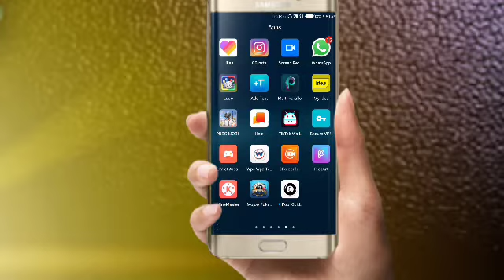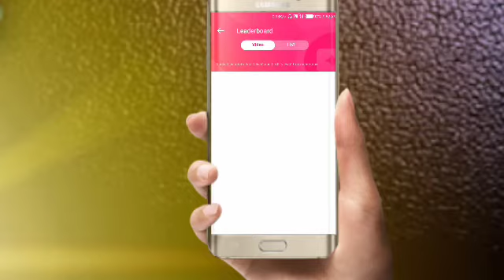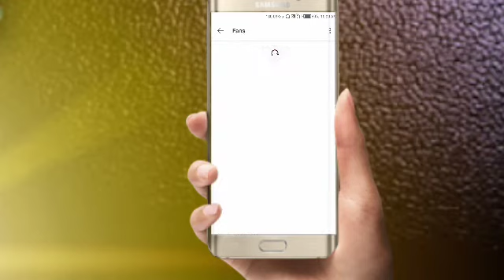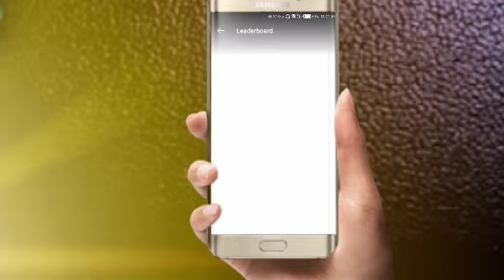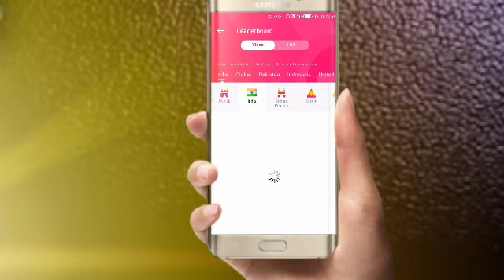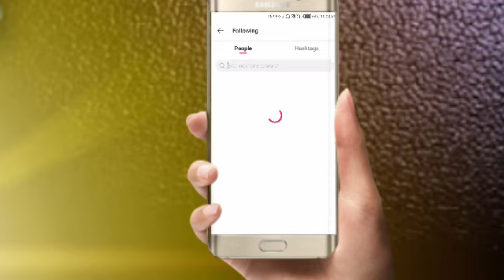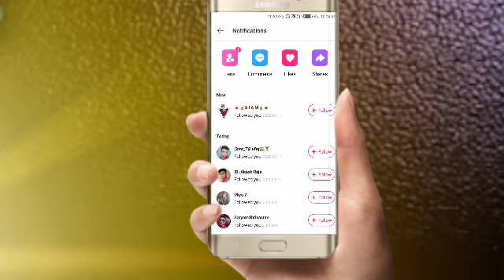How to increase likee app followers in 1 min / likee App ke followers badaye Minto ME /2020/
Hey friend Maine apko is video me btaya h ki app kis trha se likee app ke followers ko jyada kr skte h agr app ne is channel ko subscribe nhi kiya to jrur kre or bell icon press krde taki apko hr video mil ske or is video ko pura dekhe koi step Miss na kre

Niche telegram link diya h use join krna na bhule